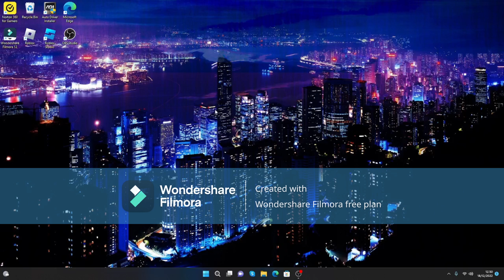my new set up